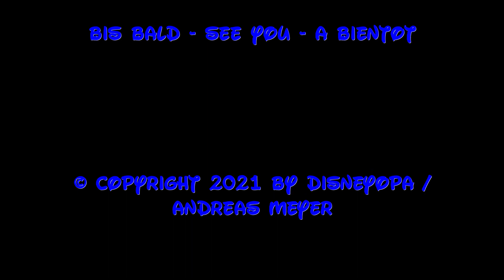Disneyland Shop - Constellations 5/5 - Souvenirs von Toy Story & Marvel - DisneyOpa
DisneyOpa zeigt euch heute im letzten Teil aus dem Constellations Shop im Discoveryland des Disneyland Park vom Disneyland Resort Paris die Weihnachtsecke des Shops. Aber ihr könnt auch über die vielen Plüschfiguren staunen... Besucht unbedingt diesen Store, direkt am Buzz Lightyear Laser Blast, der beliebten Familienattraktion.

Viel Spaß beim walk durch den Constellations Shop!